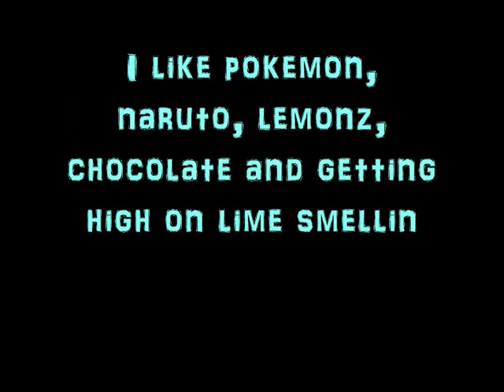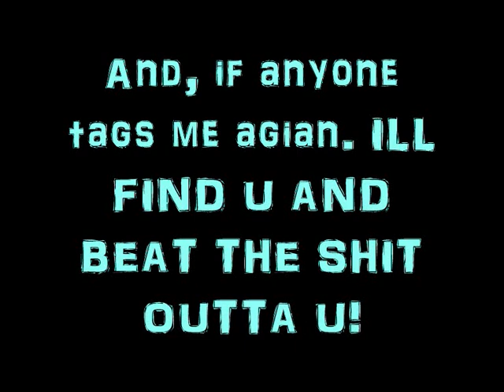I got tagged! =3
Im serious about the end. I WILL kill who taggs me again. Lemonz!